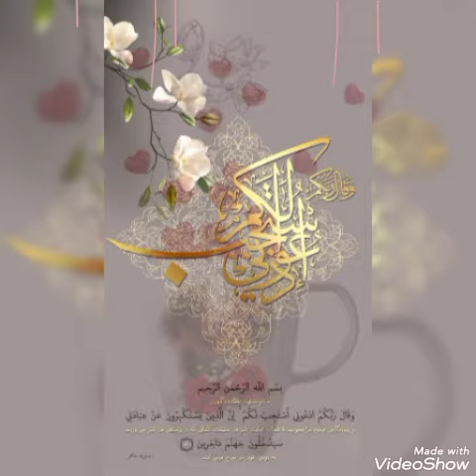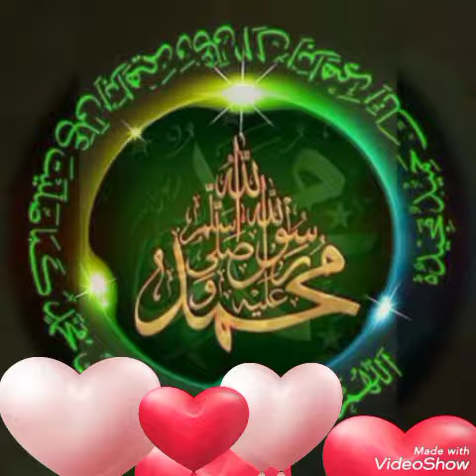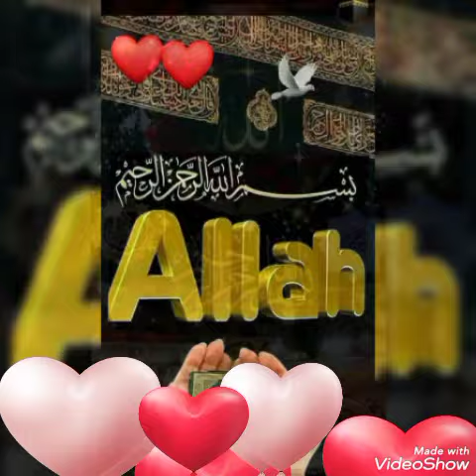juste pour le plaisir vidéo relaxation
لي ترفيه #